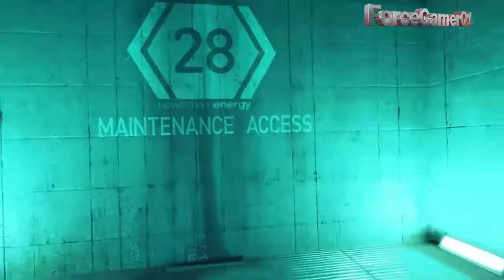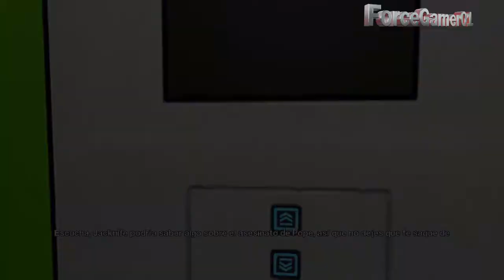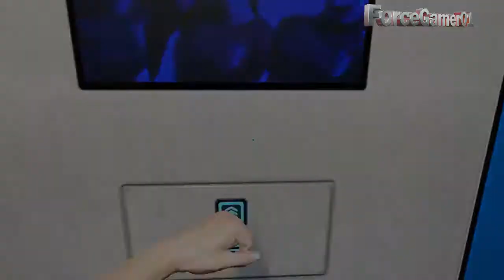Mirror's Edge - Suburbio del Este! - Gameplay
Faith deberá escapar rapidamente por las distintas azoteas sorteando helicopteros que le abriran fuego!!!

Gameplays comentados

Lives cada dia

Videos HD